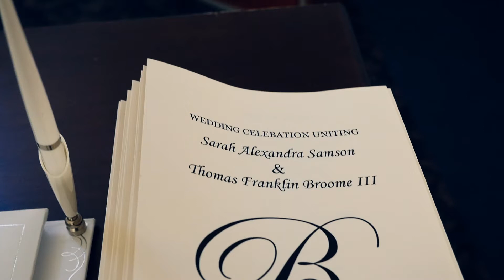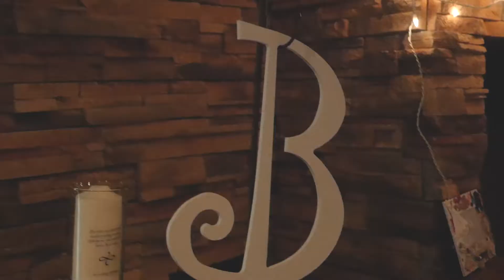Thomas and Sarah | 8.4.18